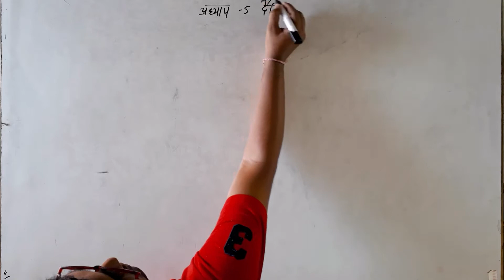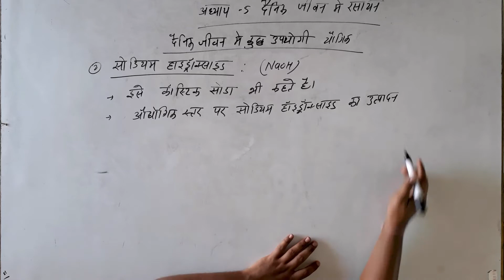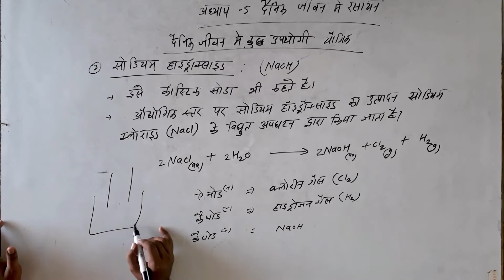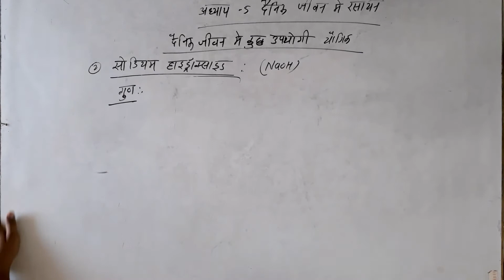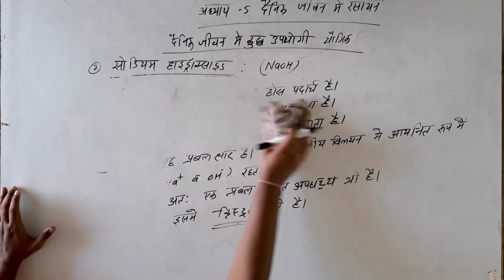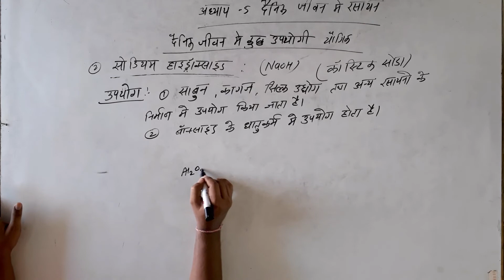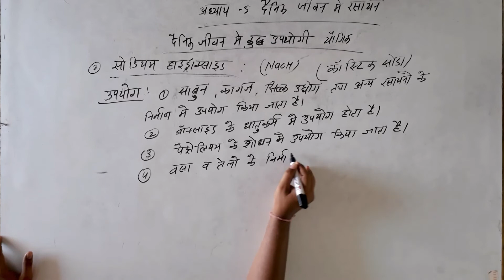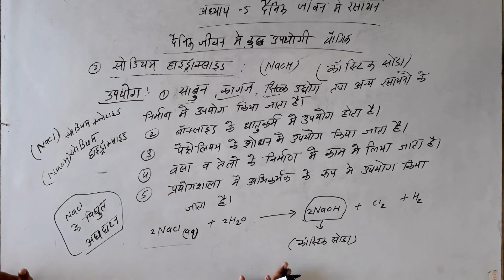कक्षा 10 | विज्ञान | अध्याय 5 | दैनिक जीवन में रसायन - 12